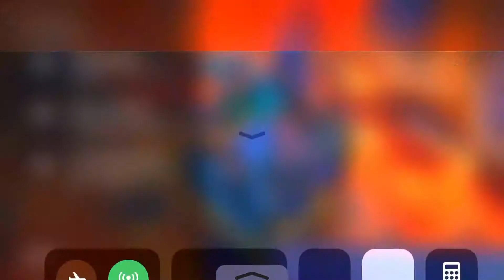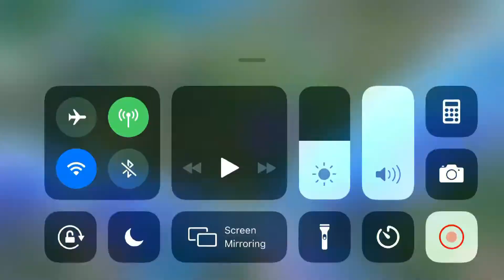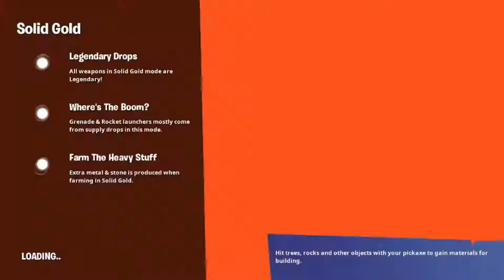Fortnite#8 season 10/X